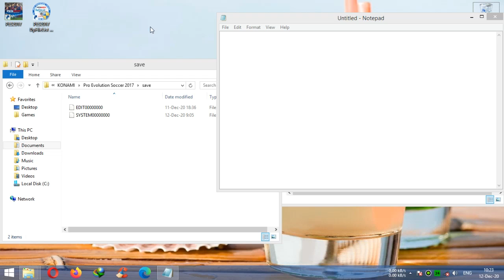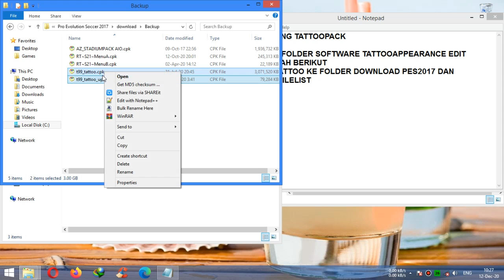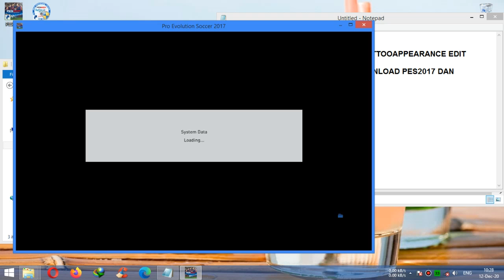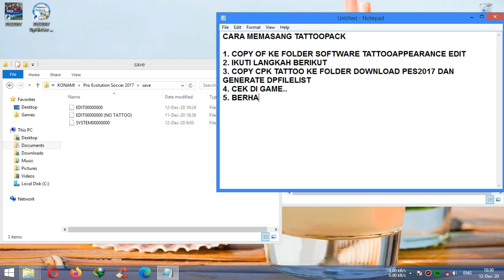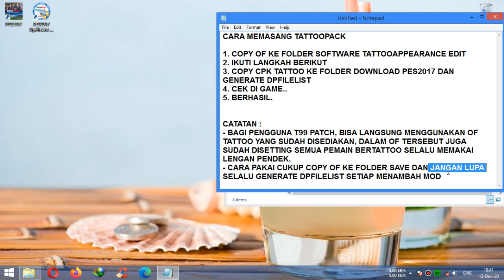Cara memasang tattoo di PES 2017